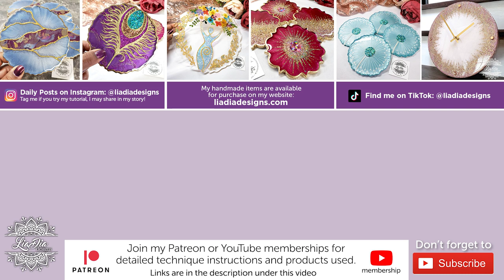WOW! Using Cookie Cutters to Make Stained Glass Resin Art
Using cookie cutters to make the prettiest little stained glass resin art pieces! I absolutely LOVE this! Sit back and relax as you watch this fun process.

🧑🏼‍🎨🎨 Looking for detailed instructions and a list of materials used?
I share all the details in my member livestreams a couple times a month (join Membership Tiers 2 or 3 to have access). The livestream videos stay active afterwards so you can view them anytime, and product lists are provided as well.